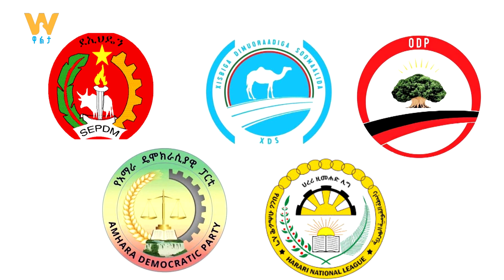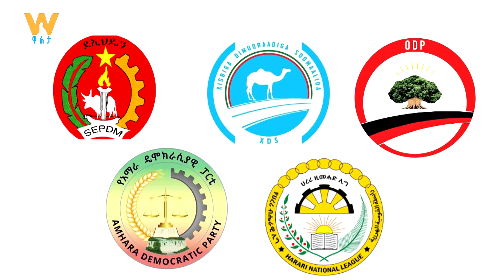WaltaTV/ዋልታ ቲቪ፡ "በውሕደት መጓተት አይኖርም" በየነ ጴጥሮስ (ፕ/ር)